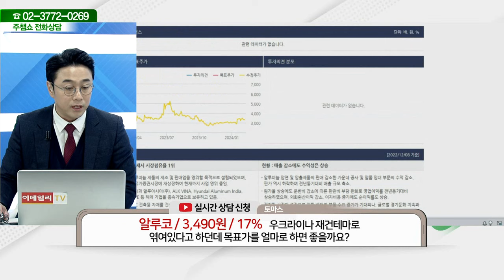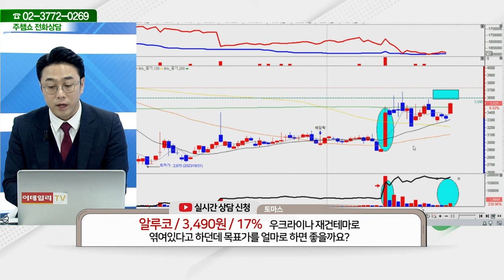알루코(001780)_황민혁 전문가_종목 상담 (20240213)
2) 유튜브: 이데일리TV 채널›생방송 채팅창